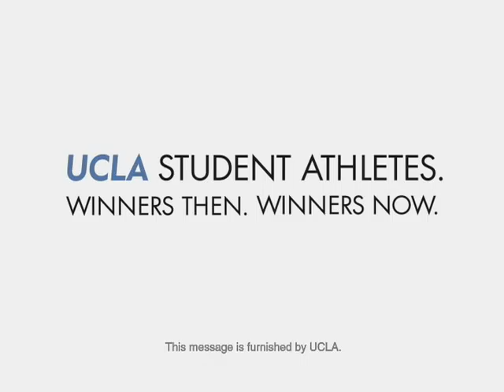My Big UCLA Moment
Montage featuring Anita Ortega Gary Beban Jose Lopez Kareem Abdul-Jabbar